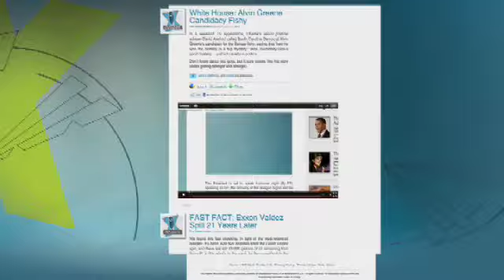What Did Gretchen Carlson Do on Her Vacation?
Back from her vacation, Gretchen shared her experience in the cockpit of a U.S. Airways plane - does she have a future manning the friendly skies?